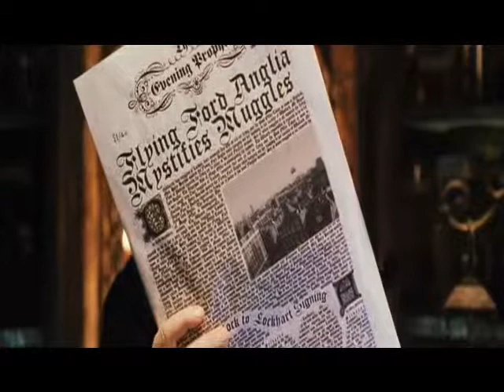Harry Capotter et le salon des secrets 2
La 2eme partie de ma premiere parodie. Ne contient pas de language vulgaire.